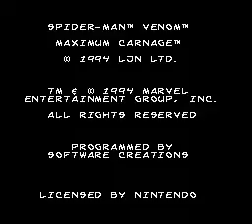Maximum Carnage intro snes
the intro to the snes game Maximum Carnage. green jelly woot